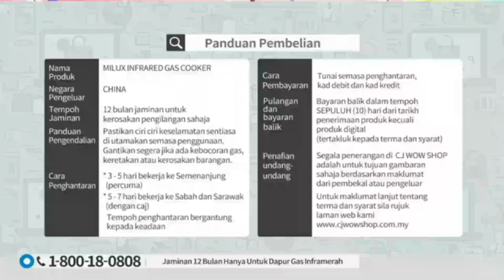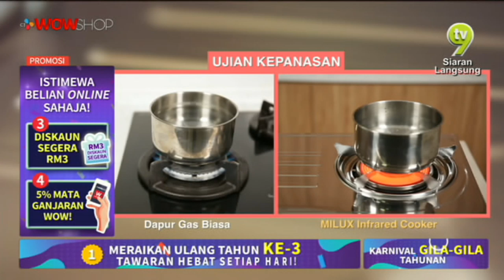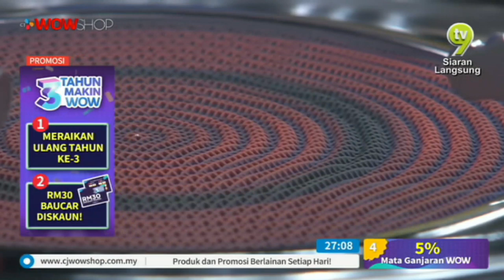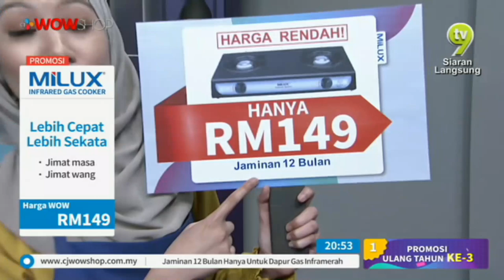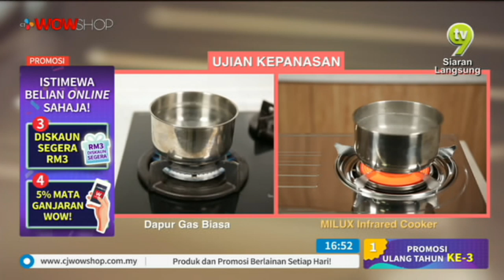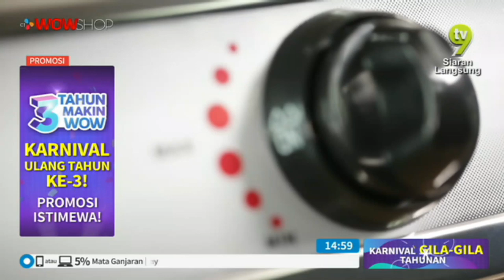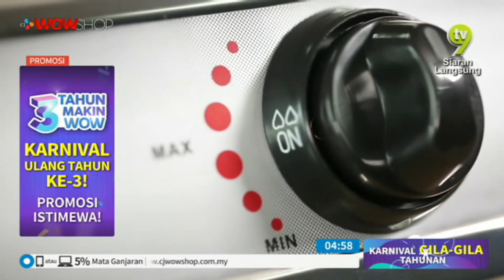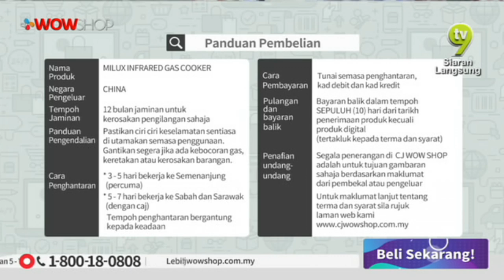MILUX INFRARED COOKER / 12 APRIL 2019 / TV9 / P3536